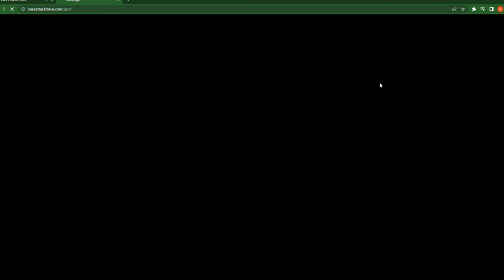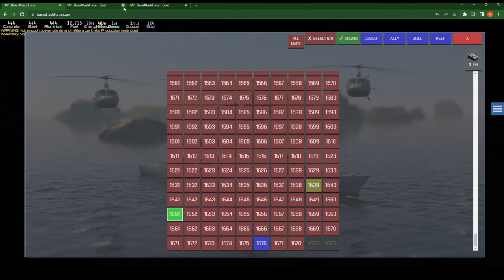How To Complete FLAG QUEST If You Don't Have Any Base 🤫 Trick ( BASE ATTACK FORCE )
base attack force tips
tips
baseattackforce